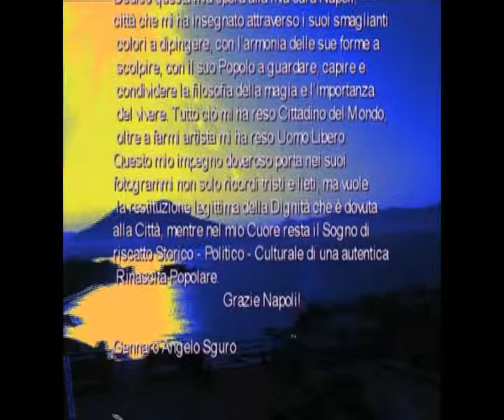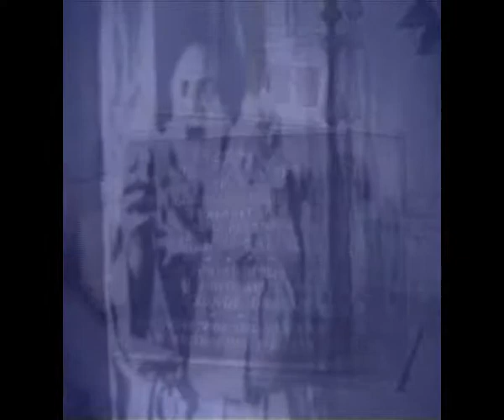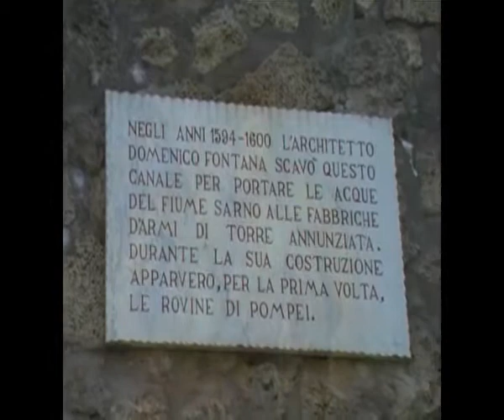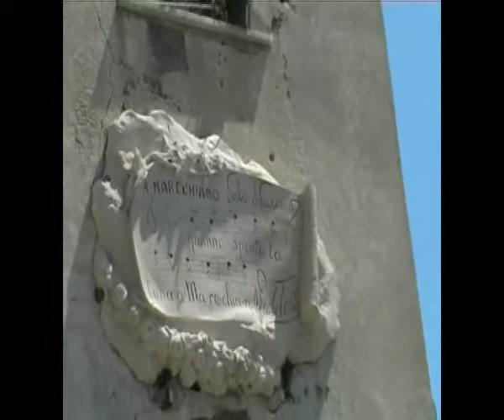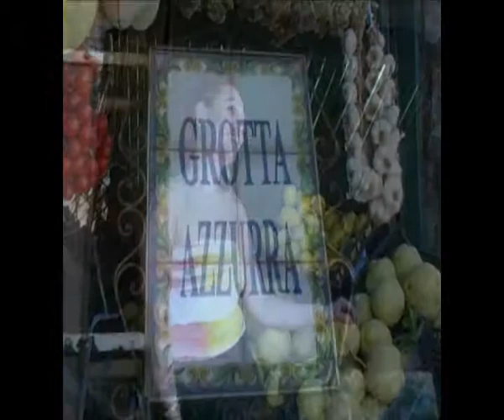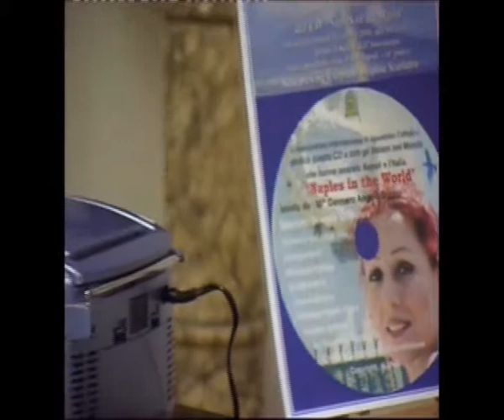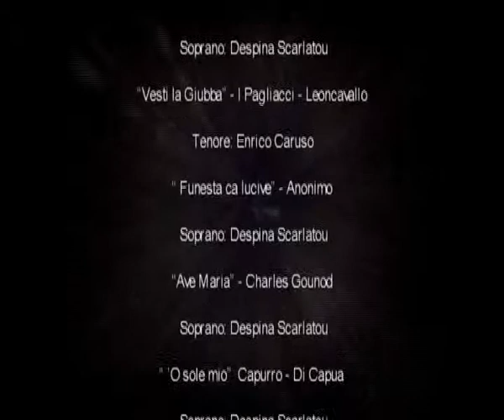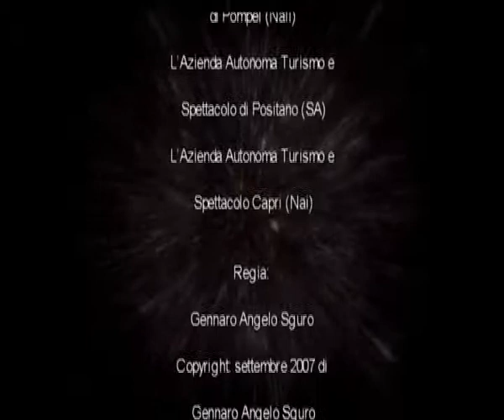naples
“ Se vuoi la Pace lavora per la Giustizia “

Il nostro prioritario compito in umiltà è di creare benessere non solo tra noi ma per l’intera umanità.

Gennaro Angelo Sguro
Presidente dell’Associazione Internazionale di Apostolato Cattolico

L’Arte è la Ragione della Mia Vita
“Visti da vicino”

Raccontare l’intensa mia passionale esistenza è impossibile, come si possono mai descrivere le emozioni, le gioie, le passioni ecc.
Un privilegio è stato nascere a Napoli, città di antiche tradizioni filosofiche, storiche, culturali ecc.
Le sue innate e ispirate poesie che incontrando le splendide melodie musicali napoletane, hanno donate al mondo canzoni meravigliose, in alcuni casi paragonabili alle migliore arie liriche.
In Napoli, anche per i suoi smaglianti e unici colori, ho trovato, provato e provo ancora stupore davanti a tante bellezze, che a volte mi hanno portato all’estasi.
Un Popolo meraviglioso (a parte i difetti, che purtroppo sono presenti in tutto il mondo) in uno scenario di inestimabile valore artistico-culturale mondiale, che mi ha aiutato a crescere, amare, svegliare e inculcare in me l’arte.
Ho dedicato alla mia cara Città un filmato: “Naples in the World” osando di fare vivere in 30 minuti una storia millenaria.
Napoli mi ha reso artista e uomo libero.
Ho scelto l’Arte ponendola da giovane come il principio essenziale e irrinunciabile della mia esistenza.
Cominciai con la pittura e le sue diverse tecniche, continuai con le molteplici tecniche delle arti grafiche, con la scultura, con la ceramica, con gioielli ecc.
Percorso che mi portò a costituire a Napoli uno spazio creativo come impresa artistica-artigianale:” Esistenza” con il sottotitolo: “Quando un gioiello diventa opera d’Arte”.
Vivo felicemente nella mia amata Napoli, ancora oggi, come se fosse il mio ultimo giorno di vita, ma continuo a pensare come non dovessi mai morire, chiaramente sempre libero e a modo mio.
Grazie a tutti voi per la cortese attenzione.

                                                                                                          Gennaro Angelo Sguro

" If you want peace work for justice "

Our priority task in humility is to create well-being not only among ourselves but for all humanity.

Gennaro Angelo Sguro
President of the International Association of Catholic Apostolate

Art is the name of My Life
"Up close"

Telling the intense passionate my existence is impossible, as you can never describe the emotions, joys, passions etc..
A privilege was born in Naples, a city of ancient traditions philosophical, historical, cultural etc.
His innate and inspired poems that meeting the beautiful melodies Neapolitan music, have given to the world wonderful songs, in some cases comparable to the best opera arias.
In Naples, for his brilliant and unique colors, I found, I tried and I still feel awe by many beauties, which sometimes led me to ecstasy.
A wonderful people (apart from the flaws that unfortunately are present all over the world) in a scenario of priceless artistic and cultural world, which helped me to grow, to love, to awaken and to inculcate in me the art.
I dedicated to my dear City movie: "Naples in the World" daring to do to live a thousand years of history in 30 minutes.
Napoli made me an artist and free man.
I chose the art of placing young as essential and indispensable principle of my existence.
I started with painting and its different techniques, I continued with the many techniques of graphic arts, with sculpture, with ceramics, jewelry, etc. with.
Path that led me to be in Naples a creative space as artistic enterprise-crafted: "Existence" with the subtitle: "When a jewel becomes a work of art."
I live happily in my beloved Naples, even today, like it was my last day of life, but I still think as I ever die, of course always free and my own way.
Thank you all for your kind attention.